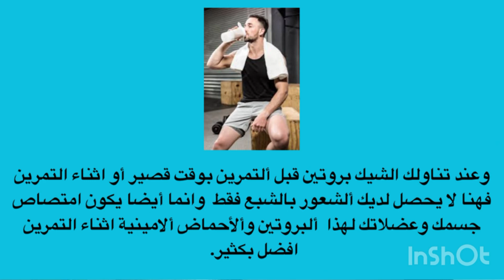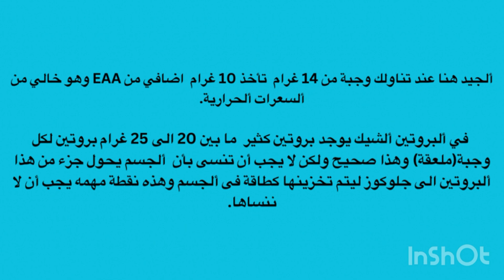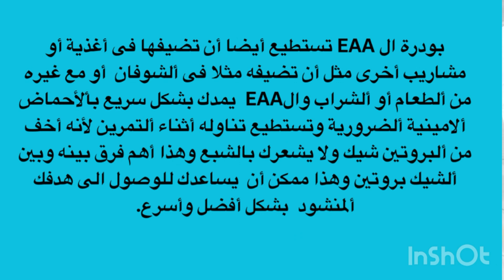@ ألأحماض ألأمينية EAA لمن؟ وماذا يحتوي؟وما ألفرق بينه وبين مكمل ألبروتين؟